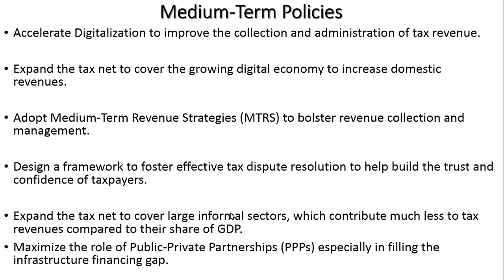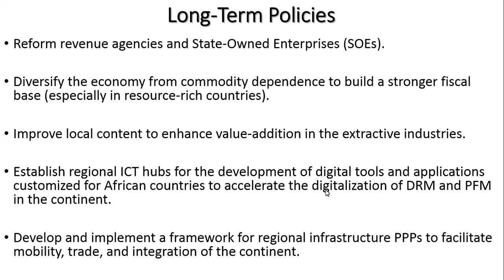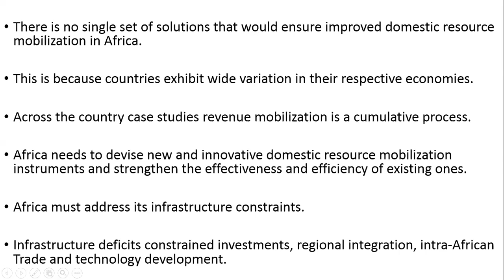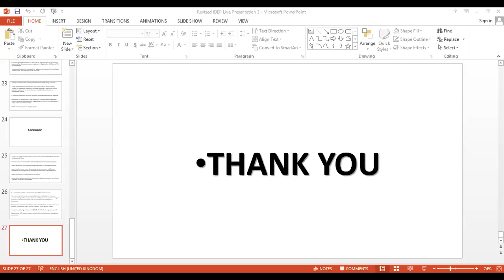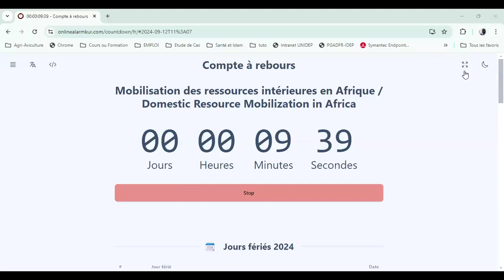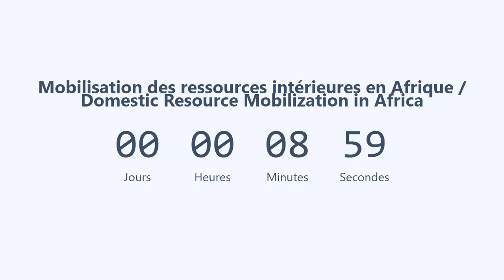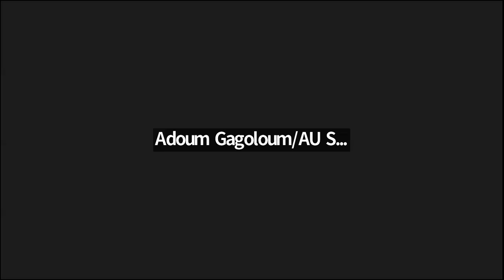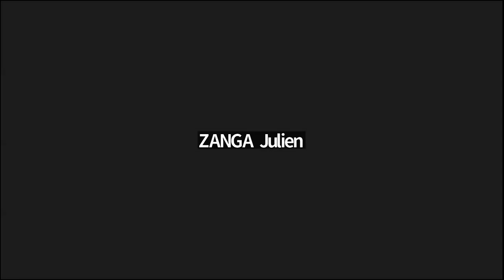IDEP -Live Session - Domestic Resource Mobilization in Africa 12-09-2024